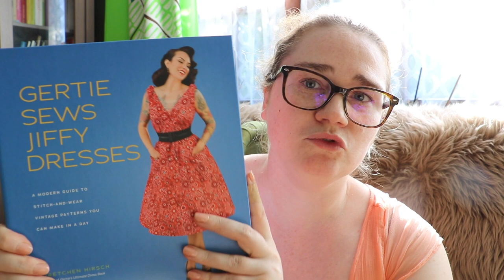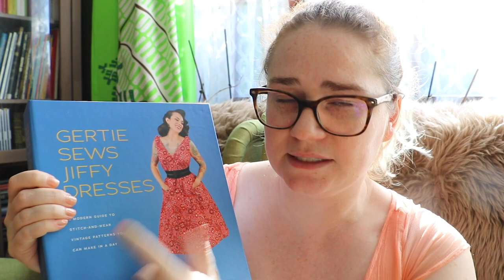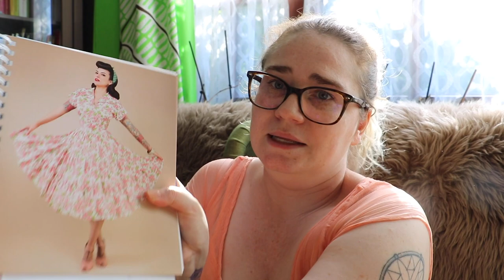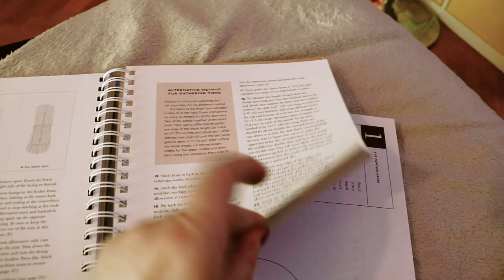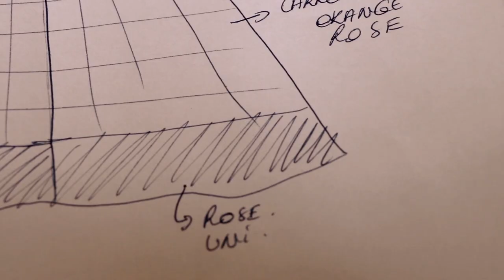✨ Vintage look : coudre une robe style années 50 ◈ SIDJIE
Je te propose un tuto/ DIY - pour ce look fifties, j'ai choisi de me baser sur la robe patio du livre de Gretchen Hirsch : Gertie sews Jiffy dresses que j'ai adaptée à ma morphologie.

Toutes les informations sur la vidéo se trouvent ici...

-Livre de Gretchen Hirsch
-Modèle de robe : patio dress manches courtes
-Matériel utilisé : 3 mètres de tissu à carreaux rose/orange, 1 mètre de tissu rose, papier pour reproduire le patron, je n'ai pas utilisé de machine pour coudre ce modèle donc elle n'est pas indispensable (fil, aiguille, épingles, ciseaux).

♡ À savoir :

- Les musiques et bruitages utilisés viennent de la bibliothèque audio de YouTube, de free sound bible et de Orange free sounds.

- Les polices du site dafont et certaines ont été modifiées par mes soins. Elles sont gratuites et libres de droits.
- Je filme avec un appareil photo réflexe Canon EOS 750D

* Crédits photos/Logos

Tu veux rejoindre la Sidjiefamily ? N'hésite pas à t'abonner à ma chaîne, à activer la petite cloche pour savoir quand je sors une nouvelle vidéo et à me suivre sur les réseaux sociaux, c'est gratuit et ça te permet de suivre mon actualité.

Tout plein de bisous !
💋 Sidjie 💋